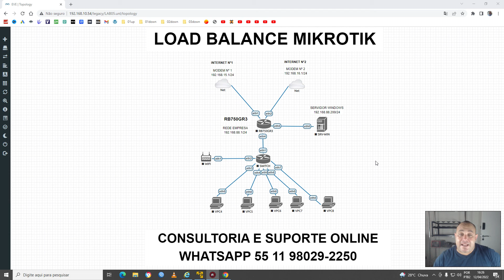LOAD BALANCE PARA SUA EMPRESA COM MIKROTIK FALANDO SOBRE CURSOS EM VIDEO AULAS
Consultoria e Configuração de Roteadores Mikrotik, Configuração de Links de Internet, Roteador de Borda, Concentrador de Clientes PPPoE, Switchs com Vlans, Planos de acesso. Soluções em Load Balance com Mikrotik, Soluções de Configuração de VPN com Mikrotik. Monitoramento da sua estrutura de rede do seu NOC.

Consultoria Especializada em tirar ASN junto ao REGISTRO.BR. Bloco de IPv6. o melhor em Consultoria para sua empresa.

Contato Direto via WhatsApp
Emerson Luis 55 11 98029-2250

Suporte para montar SERVIDORES VIRTUALIZADOS com PROXMOX para sua empresa. Serviços de Servidores Local, Servidor de armazenamento de LOGs, Servidores de DNS Local, Monitoramento com The Dude, Zabbix, SpeedTest Local, MK-AUTH. Configuração de OLTs Fibra Optica.

Amazon Produtos Links :-

Epon Olt 2pon Fd1002s 2ge Uplink 1u

MIKROTIK- ROUTERBOARD RB 750GR3 HEX - 880MHZ 256MB L4

Routerboard Mikrotik Rb750r2 Hex Lite

CPU Mikrotik CCR1036-8G-2S+ 36 núcleos, roteador Cloud Core, 8 portas Gigabit, 2 portas SFP+, tela sensível ao toque colorida LCD, 4 GB.

Roteador de porta MikroTik RB4011iGS+5HacQ2HnD-IN potente de 10 x Gigabit com CPU Quad-core 1,4 GHz versão internacional

Mikrotik Routerboard Lite5 Sxt 5ndr2 16dbi - L3